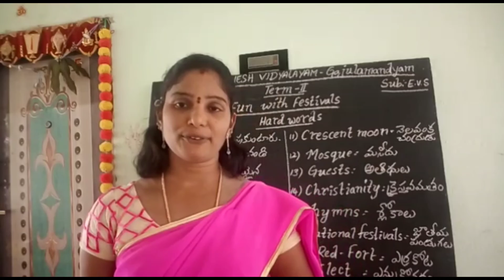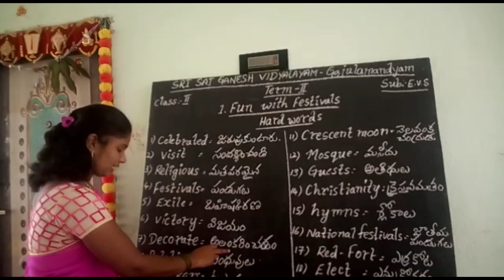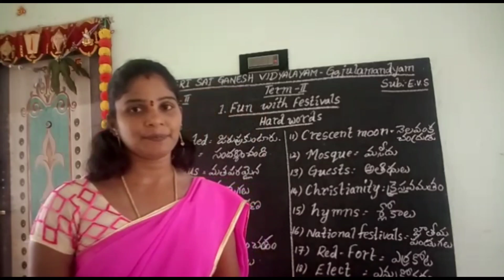Second Class EVS Fun with Festivals